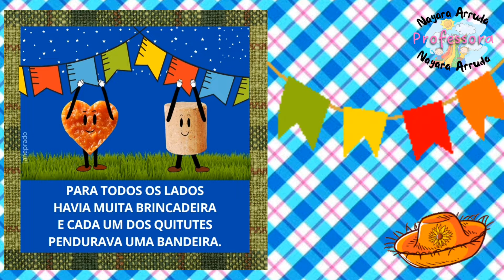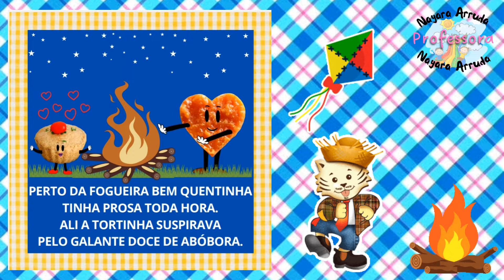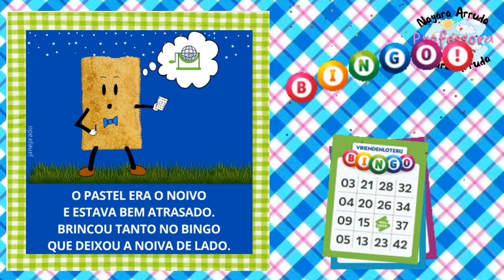FESTA DOS QUITUTES/ JANE PRADO/ HISTÓRIA INFANTIL/ EDUCAÇÃO INFANTIL/ PROFESSORA NAYARA ARRUDA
Nesta divertida historinha de Festa Junina, os quitutes resolvem participar da festa de maneira mais ativa, e vira tudo uma grande brincadeira muito legal!

Nessa atividade podemos usar os campos de experiência da BNCC:
*O Eu, o outro e o nós;
*Traços, sons, cores e formas;
*Corpo, gestos e movimentos;
*Espaços, tempos, quantidades, relações e transformações;

História: Festa dos Quitutes
Autora: Jane Prado
Produção e Voz: Professora Nayara Arruda.

Professora Nayara Arruda 😘